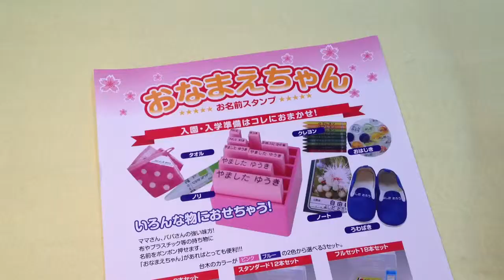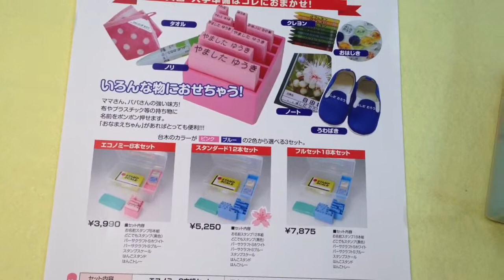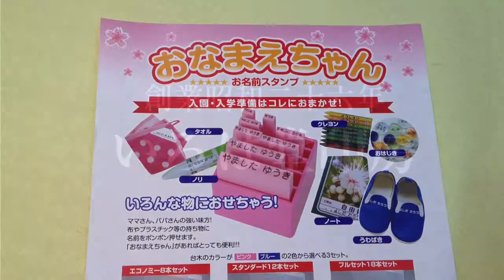よねさと保育園 入園準備の必需品!!おなまえスタンプは鳥取市の老舗はんこ屋いろは堂へ!!